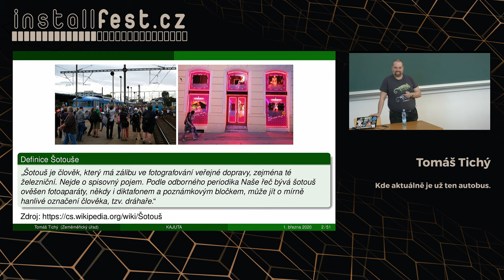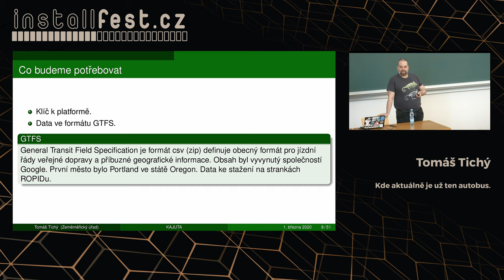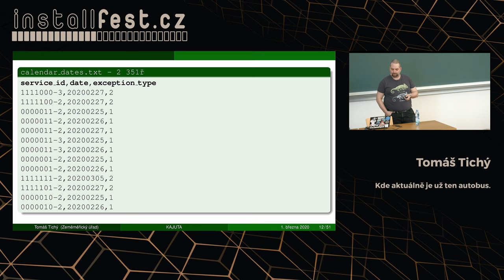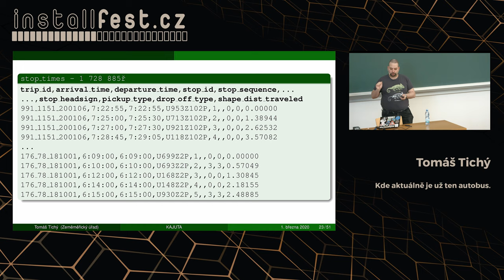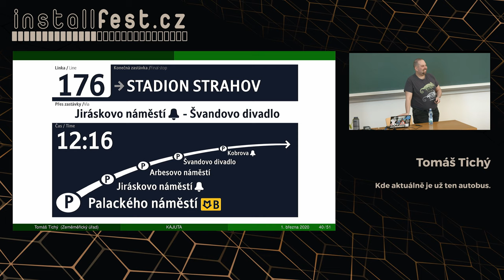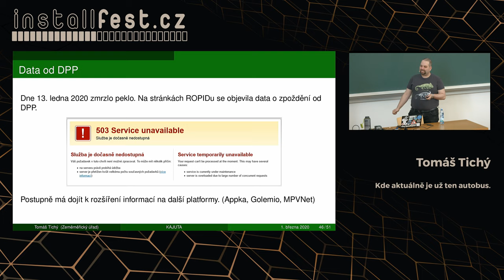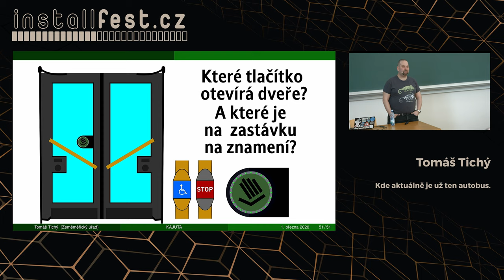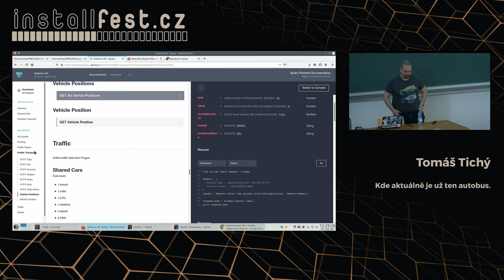Kde aktuálně je už ten autobus. (Tomáš Tichý)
Abstrakt:
Dne 14. ledna 2020 Dopravní podnik začal zveřejňovat údaje o zpoždění svých autobusů. Ukážeme si jak taková open data, automaticky zpracovávat.